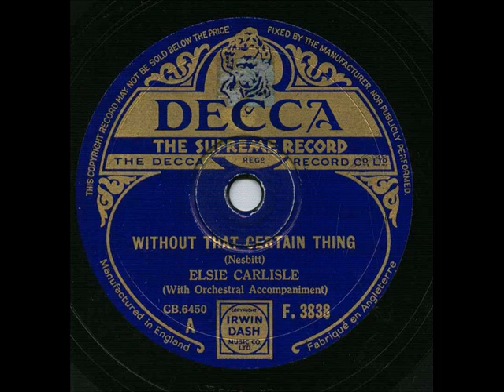Elsie Carlisle, Without That Certain Thing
Elsie Carlisle, Without That Certain Thing, (Nesbitt), Decca F-3838, mx GB-6450, Recorded early January 1934, London.

Elsie Carlisle, vocal with orchestra.